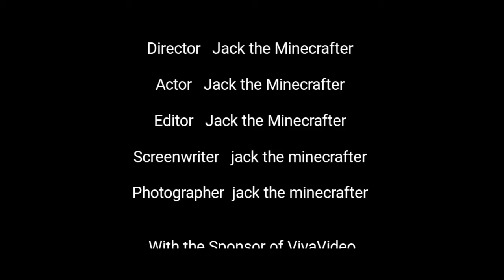Geometry dash----Level 1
Hey guys let me know how your day/night is going.

Theres are the Type of videos i will be uploading:

Gaming

Special videos

Oh i almost forgot here is the the to my brother channel (Derpboyx20)